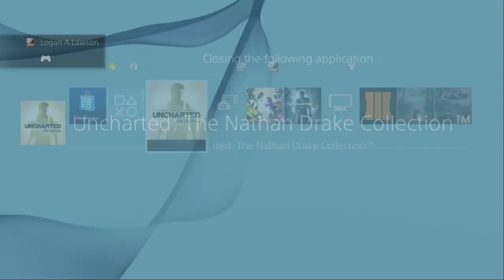Uncharted 3: Drake's Deception Remastered #12 ENDING